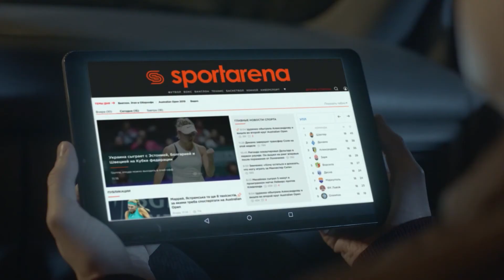Обзор матча | ФК SAINTS 4 - 0 MFC FLEX SFCK Street Football Challenge Kiev